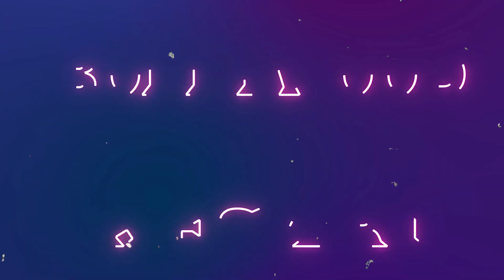'जिंदगी हाल ही में'... पहली बार फुल बेबी बंप फ्लॉन्ट करते हुए नजर आई Ileana D Cruz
Bollywood actress Ileana D'Cruz surprised everyone by officially announcing her pregnancy through an Instagram post last month. After this, she keeps on sharing glimpses related to her pregnancy. The same actress has shared a picture of herself planting her baby bomb for the first time in her latest Instagram post. Ileana D'Cruz is going to be a mother at the age of 36.